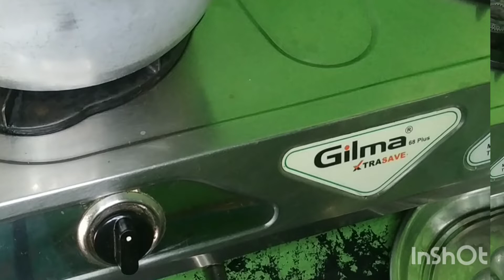Bagararice simple and testy//ఒకసారి బాగరాన్నం ela చేసి చూడదండి